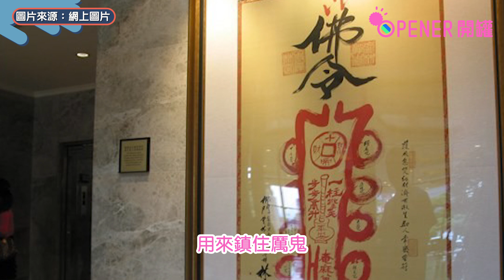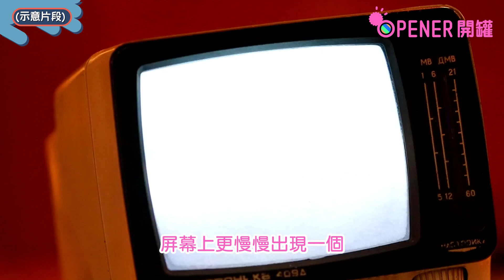佩洛西訪台入住君悅曾是刑場？被評為亞洲最猛鬼酒店麥明詩都出事